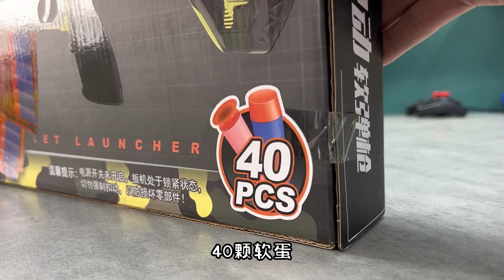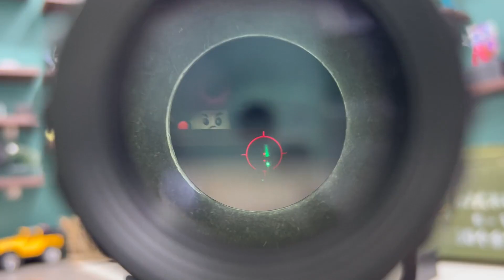迷彩M416，电钻来袭，带好耳麦【小朱同学的玩具】